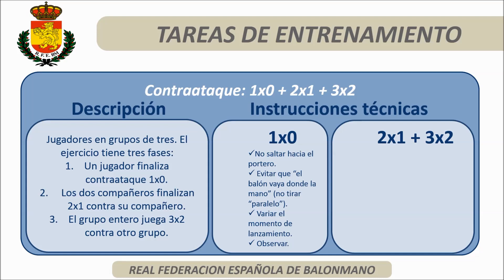Contraataque 1x0 + 2x1 + 3x2